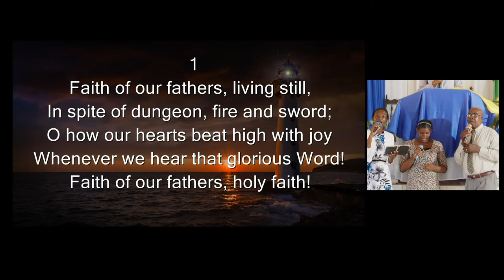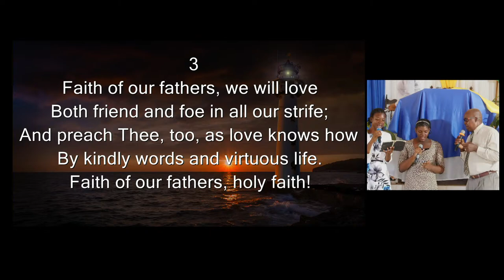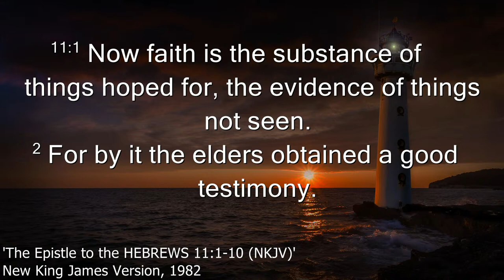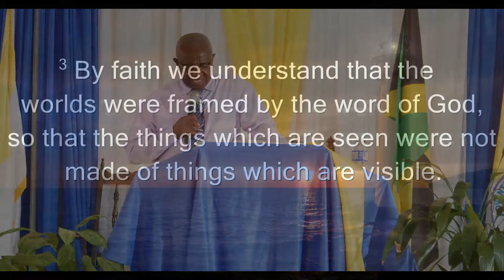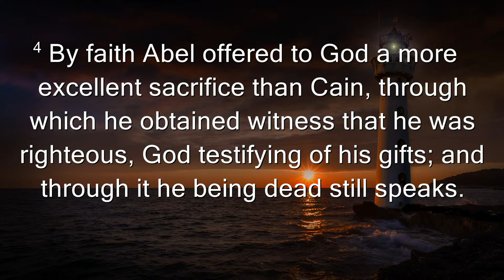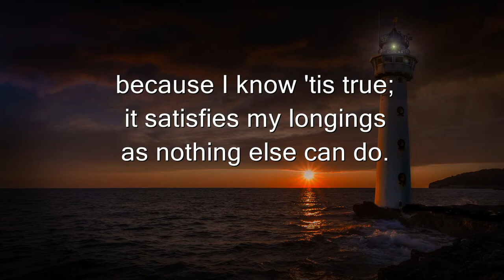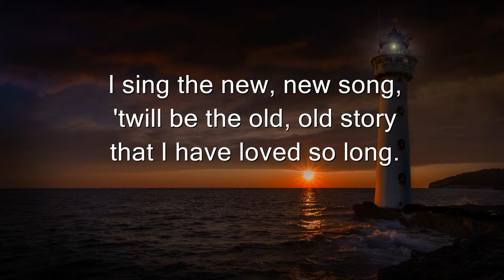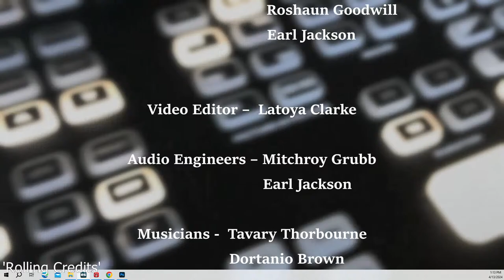Welcome to Negril SDA Online Worship Experience || Morning Service || April 13, 2024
The Bible says in Romans 8:37 "Nay for in all these things we are more than conquerors through him that loved us". Even in the midst of these crises, mankind still has access to never-ending love. Be not dismayed there is still hope but there is in fact a greater need for the proclamation of the word of God. The Negril Seventh Day Adventist Church, therefore, uses this online platform to spread the gospel and provide restoration to all in need through the theme "Love, Hope, Restoration- Reaching Up Reaching Out".

"He that hath ears to hear, let him hear" - Matthew 11:15

YouTube: Negril S.D.A Church - Sermons
Blackmagic Design Handles